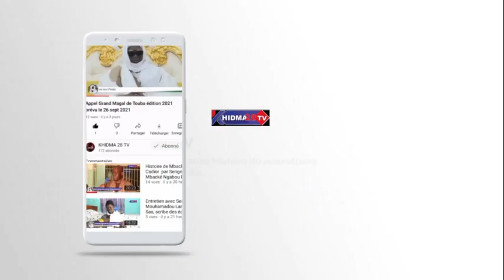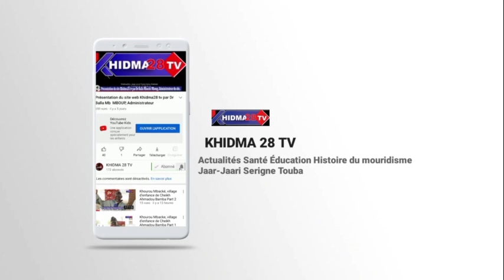Wakhtaan thi Serigne Mor Absa Lo ak khassidak Minal hakhi